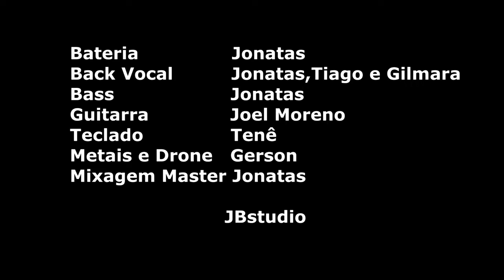Ano Novo - Ananias Gomes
Ano Novo é uma canção de autoria do nunesfreirense Ananias Gomes.

Não deixe de conferir e compartilhar!!